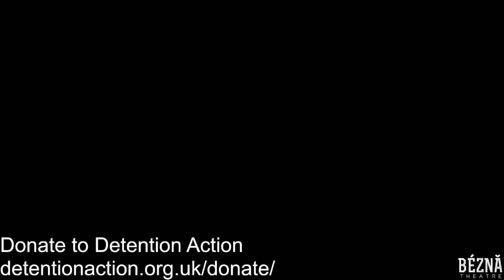GLOD: Chris Thorpe reads extracts of his work on Monday 8 February 2021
Glod: Political Theatre as a Civil Right presents Chris Thorpe reading extracts of his work livestreaming on the global, commons-based, peer produced HowlRound TV network at howlround.tv on Monday 8 February at 10 a.m. PST (San Francisco, UTC -8) / 1 p.m. EST (New York, UTC -54) / 6 p.m. GMT (London, UTC +0) / 8 p.m. EET (Cluj, UTC +2).

GLOD
Romanian noun

    Wet earth (soaked by rain water or melted snow)
    Mud
    Clay

From the Hungarian galád or the Russian глуда (gluda)

Chris is a writer and performer from Manchester.

Chris writes and tours in the UK and internationally (when it’s allowed). Recent work includes Status (Rachel Chavkin/China Plate); The Mysteries (Royal Exchange, Manchester); The Shape of the Pain (Rache Bagshaw/China Plate); Am I Dead Yet? (Unlimited); The Iphigenia Quartet: Chorus (Gate); There Has Possibly Been An Incident (Royal Exchange, Manchester/Soho/Edinburgh Festival Fringe/Theatertreffen, Berlin): Victory Condition (Royal Court), and upcoming collaborations with the Royal Court, Nationaltheater Mannheim/Javaad Alipoor, Rachel Chavkin/Lekan Lawal and Yusra Warsama.

Chris will perform extracts from:
Always Maybe The Last Time (upcoming Royal Court/Methuen Climate Commission)
There Has Possibly Been An Incident (Royal Exchange, Manchester/Soho/Edinburgh Festival Fringe/Theatertreffen, Berlin).
Community Transmission (commissioned & first presented by Sismo Stories & Performances, Amsterdam)

The performances will be followed by a panel discussion with Chris, Dr Nimisha Patel & Tanuja Amarasuriya.

Nimisha Patel is a Consultant Clinical Psychologist, based in London, UK. She is the Executive Director of the International Centre for Health and Human Rights, an NGO and a Professor of Clinical Psychology at the University of East London, UK. Her specialist clinical and academic areas of interest include torture, gender-based violence, racism and human rights in mental health services.

Tanuja Amarasuriya is a director, dramaturg and sound designer working across theatre, screen, digital forms and more recently, video games. She is co-Artistic Director of Sleepdogs, a curiosity-driven collaboration with writer and composer Tim X Atack, making work that ranges from existential sci-fi theatre to electro-pop albums made entirely from field recordings. She has worked with playwrights and artists including Danusia Samal, Raucous, Improbable, Selina Thompson, and Chris Thorpe and Rachel Chavkin; and her work has been commissioned/presented by the National Theatre (London), Bristol Old Vic, Seattle International Film Festival, Die Gute Fabrik (Denmark), NexT International Film Festival (Bucharest), and Sura Medura (Sri Lanka) amongst others. She was previously Associate Producer at In Between Time international festival; and co-Director of Theatre Bristol. She is interested in making art that fires up people’s imaginations, that goes deep emotionally, and that refuses to simplify human experiences or potential. Tanuja is a resident at Watershed’s Pervasive Media Student, and is currently an Industry Fellow on the Bristol & Bath Creative R&D Expanded Performance research programme, exploring the potential of new technologies on the future of theatremaking. Website.

The performances will be followed by a panel discussion, TBA.

Register here to receive information on how to submit questions to the panel and instructions for how to watch.

All performances & discussion will be in English.

To support BÉZNĂ Theatre please consider donating here.

Hosted by Howlround Theatre Commons,

Coordinated by BÉZNĂ Theatre: A British Romanian theatre company making work that investigates societal inequalities & confronts institutional & normalised violences. Pivotal to our work are close collaborations with activists & academics during field research, inclusion of communities in our process & emancipatory actions to enact lasting change.